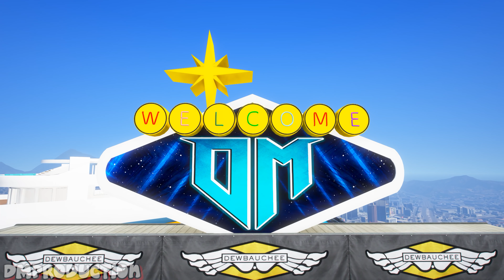All Superheroes Found BIGGEST MONSTER Iron Spiderman | Motorbikes Challenge Monster Ramps Ep.456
👉Our team members spend every day recording and editing videos for you guys to enjoy, therefore we really hope our videos entertain you guys 😎

👉Also, if you guys have any suggestions on how we should improve to make better videos, please comment. We always listen to your feedback because the video quality is always our priority 😎

👉Be sure to check out other competitions between superheroes 😎

► DMProduction and all videos on this channel are not “directed to children” as defined in section 16 CFR § 312.2 of the CHILDREN ONLINE PRIVACY PROTECTION ACT. . We and the channel owner(s), agents, representatives, and employees will not collect any information from children under the age of 13 and certainly will not allow any third party to attempt to collect information from children under 13 years old on behalf of channel DMProduction. In addition, we disclaim any and all liability and responsibility for the practices and policies of YouTube and its agents and subsidiaries, or any affiliated third parties. other, related to data collection.